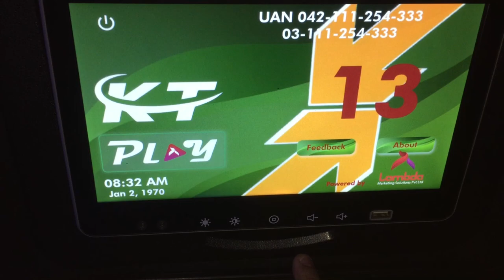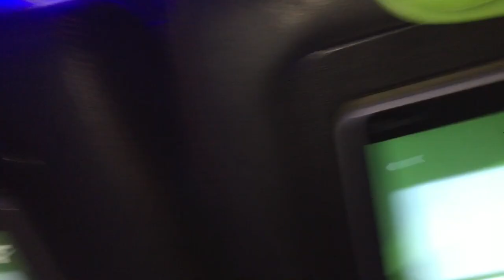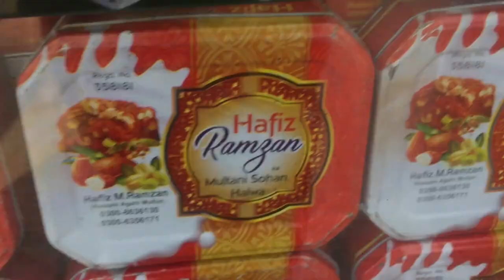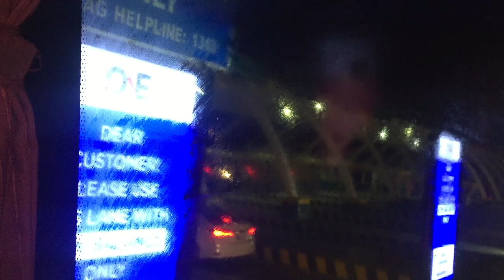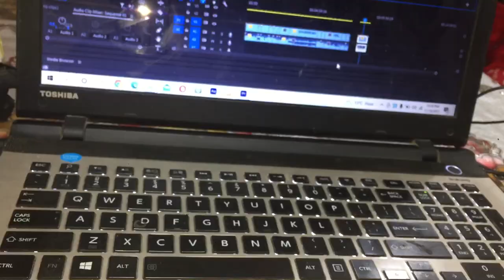Karachi to Islamabad full tour Vlog but let phunchny🥺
Shebby saeed Karachi to Islamabad full tour vlog ha lakin lat phunchny